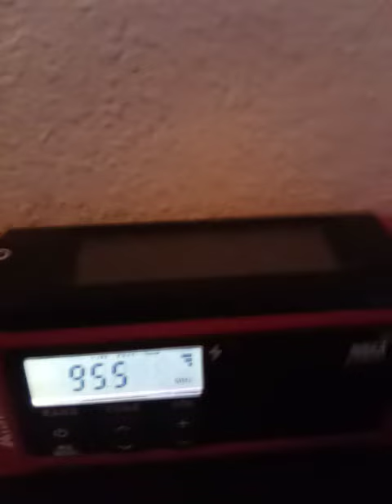EAS #191 TORNADO WARNING confirmed tornado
tornado warning in alabama

EAS from 95.5 FM WTVY
IT SOUNDS LIKE IT WAS RELAYED FROM A BMX RADIO STATION KIH56 Louisville AL